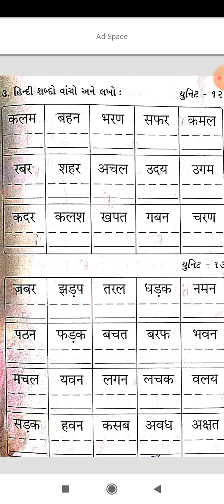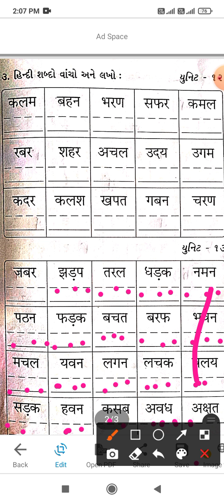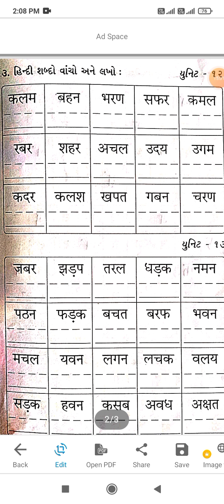STD-1 B HINDI KALAM